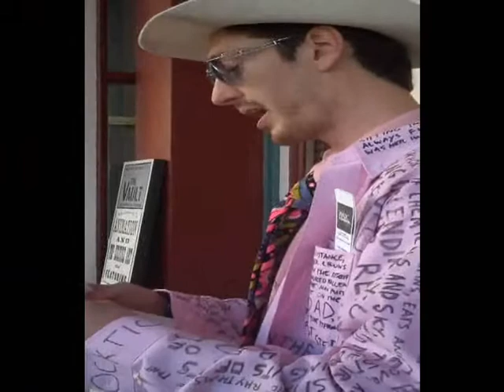Pink Poet - - The Shadow Over Grainfield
Author E.S. Wynn reads his short story "The Shadow Over Grainfield" in Old Sacramento while wearing his poetry suit.